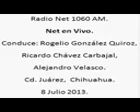12 Net en Vivo; Radio Net 1060am, 8 de Julio de 2013